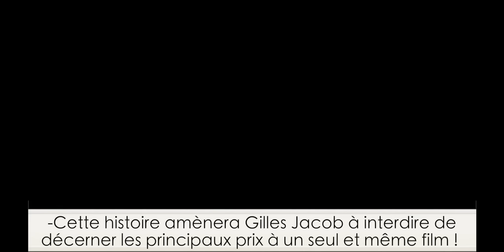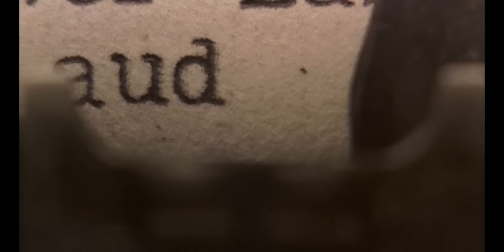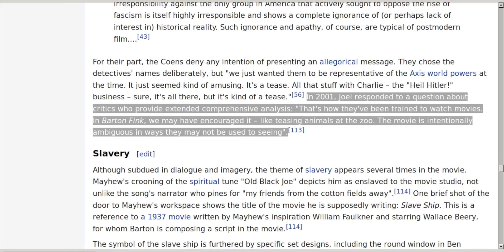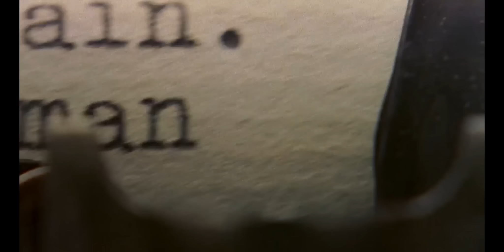BARTON FINK (spoilers) - Un plan, un film #10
Une analyse du plan le plus fascinant de Barton Fink, le film culte des frères Coen.

Pardonnez ma traduction peut-être pas parfaite, l'idée était simplement de montrer qu'il y a une vrai volonté de la part des réalisateurs de flouter le propos afin de rendre toute analyse (tout véritablement sens) impossible.